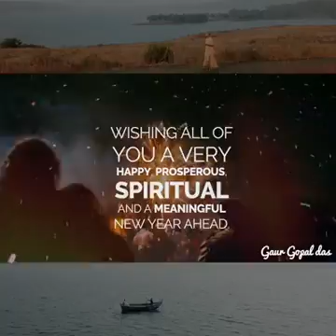Four things that can not be recovered